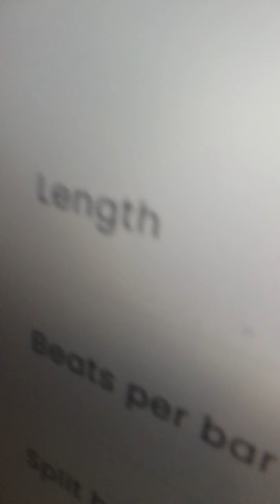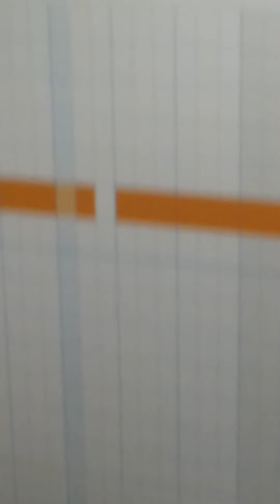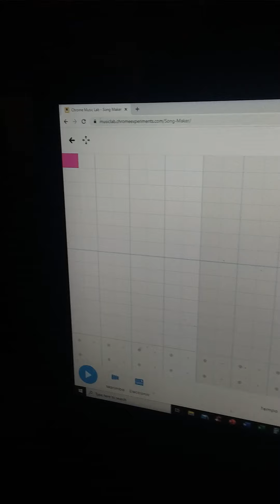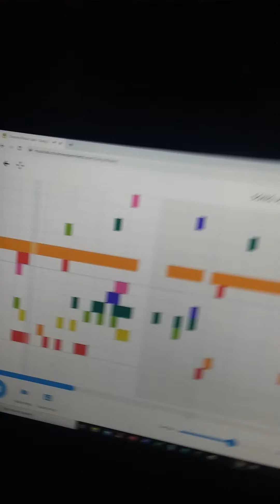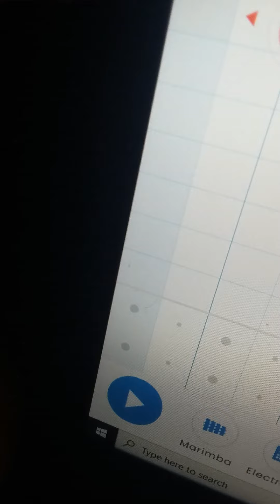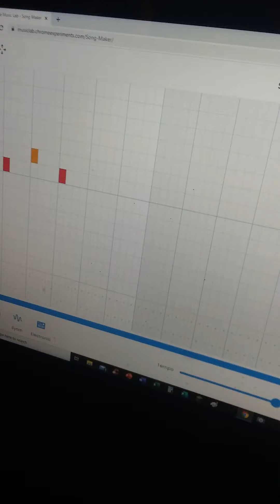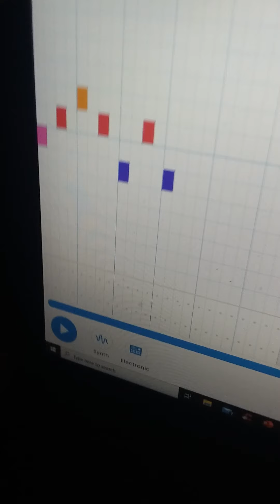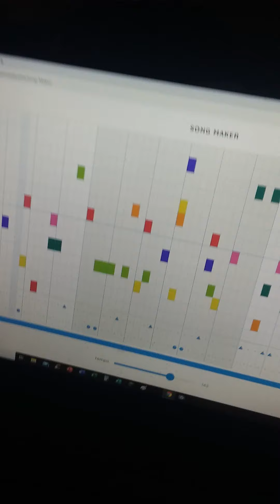chrome music lab song maker 3